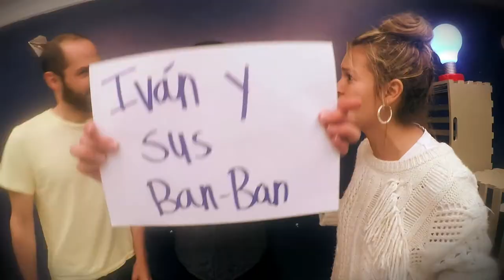IMPROCHALLENGE Batalla de Rap 2.0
En este Improchallenge nos retamos en Rap. En la primera batalla eligieron como ganadora a Camila, ahora se enfrenta con Felipe ¿Quién lanza los mejores versos en esta BatalladeRap?

¡Improvisamos, Jugamos, Nos retamos!